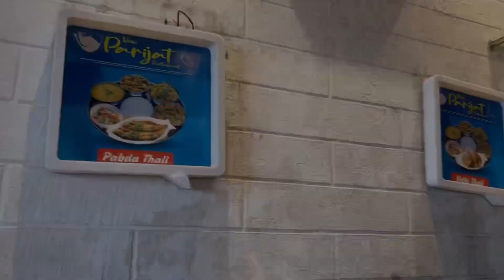পুরীর সমুদ্রআরতি🙏❤️| Puri tour 2024| Puri Trip 2024| Samudra Aarti |পুরী ভ্রমণ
hi Frends,

পুরীর
সমুদ্রআরতি🙏🪔| Puri tour 2024 | Puri Trip 2024

Rachit